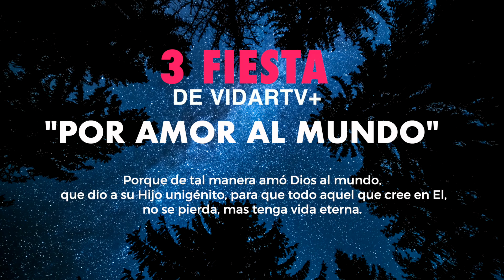PROMO 3ª FIESTA VIDARTV PLUS 2024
Del 7 al 20 de octubre comenzamos nuestra tercera y última fiesta en VIDARTV PLUS.

Lema: "POR AMOR AL MUNDO" texto base JUAN 3:16

Sé parte de este crowdfunding y juntos conquistemos las siguientes metas;

1. Seguir cuatro meses más al aire.
2. Nuevos facilitadores mes a mes
3. Abrir un pozo de agua en Zambia (África) con el objetivo de recaudar 14:000€

📱 Puedes descargar nuestra App y disfrutar de muchos recursos: Música y videos ilimitados gratis, predicas, audio libros, programas y mucho mas

BENDICIONES!!!